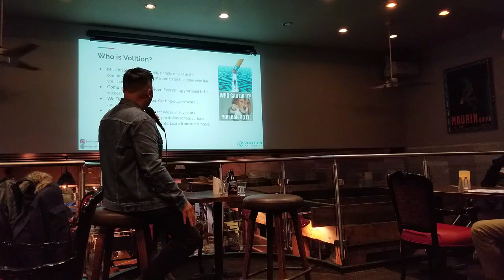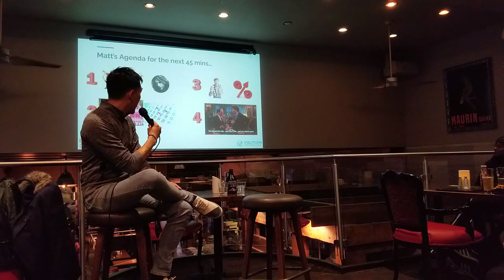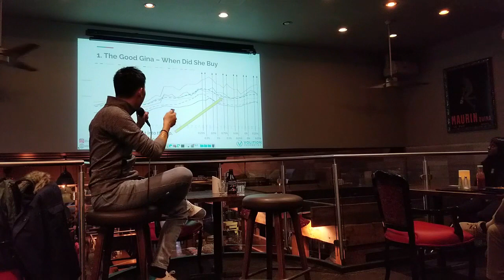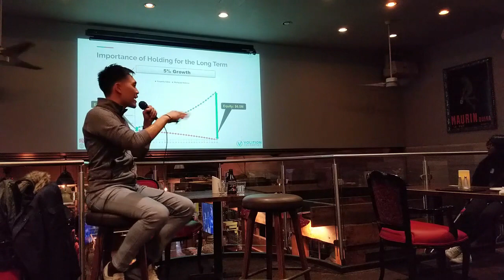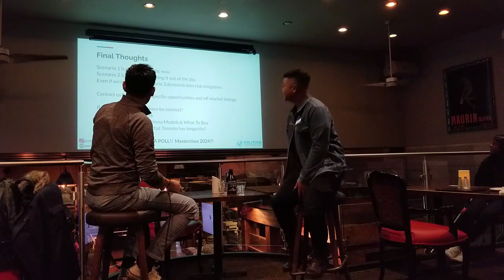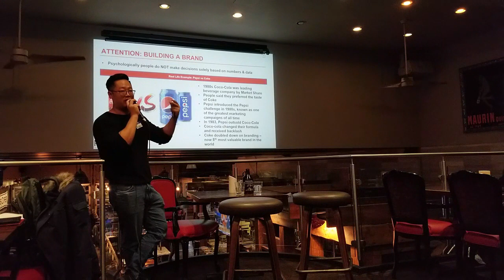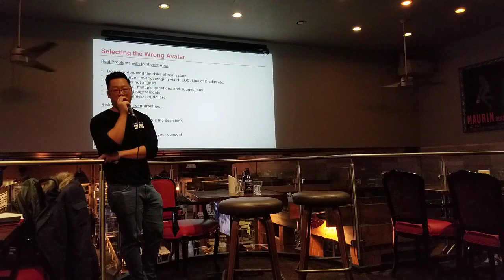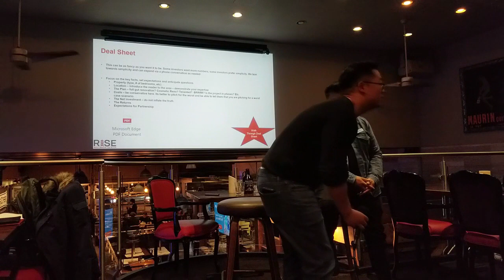Austin Yeh x Joint Ventures – “The Good, The Bad, and The Ugly”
Joint Ventures (or JVs for short) are the solution to every real estate problem, am I right?

🤑 Have no money to invest - find a JV partner!
🏢 Have too many properties and can’t qualify anymore - find a JV partner!
💻 Want to invest from your couch, never lift a finger and get great returns? JV, JV, JV!!

Well, not so fast. As our members know, we like to paint the whole investing picture – the Good, the Bad, and the Ugly - and Joint Ventures are no exception. Come join us IN PERSON on October 18th to hear from Austin Yeh, a master at JVs. We’ll be covering not only the basics on Joint Ventures, but the rarely discussed downside risks. You’ll come away with a complete understanding of what you’re getting into when deciding on your next Joint Venture.

You’ll learn:

✅ How to scale with minimal capital
📲 How to leverage social media to scale your investments
👍 The positive (i.e. Good) aspects of doing JVs
❌ The types of things that can go wrong (i.e. Bad) in a JV
😱 JV Horror stories and Tales From The Trenches (i.e. Ugly)

As well, Matthew Lee (Founder & Managing Partner at Volition Properties, who hosts these Meetups!) will deliver an update of the state of the Toronto Real Estate Market 📈 and Volition’s predictions for the remainder of 2023 (as well as 2024), what you should do as a BUYER in this market, and what you should do as a SELLER in this market. This popular segment got cut short during last month’s due to running out of time, so we will be updating it and delivering it this month.

📣 About Austin Yeh

Austin Yeh is a full-time real estate entrepreneur who has had the privilege of working on numerous successful ventures in the industry. Austin has accumulated a portfolio of multi-million dollar assets and engaged in over 100 real estate transactions using various strategies such as buy and holds, joint ventures, wholesaling, and fix-and-flips.

He has also co-founded Ontario Property Deals, a real estate wholesale company. Through the dedication and hard work of his team, they were able to achieve significant success, even reaching seven figures in revenue during the company's first year of operation.

Recognizing the importance of community in the real estate world, Austin established the RISE Network community. It has grown to become one of the largest real estate investor groups in Ontario, boasting a membership of 7,300 individuals with varying levels of experience. The community provides a space for like-minded individuals to connect and learn from one another, and Austin is grateful for the opportunity to facilitate this platform.

In addition to his community-building efforts, Austin co-founded the RISE Real Estate Investing Podcast. This podcast has garnered recognition in the Canadian real estate community for its informative content, interviews with experts, and valuable insights aimed at inspiring and educating listeners about real estate investing.